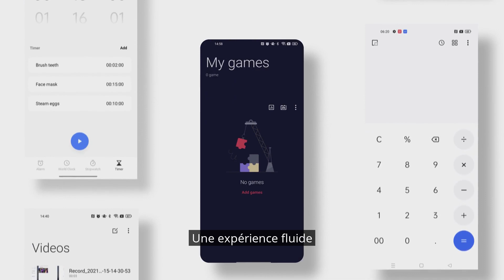realme UI 3.0: Vidéo Officielle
Plus amusant, plus fluide, plus sûr. La mise à jour realmeUI 3.0 est maintenant disponible pour une expérience encore plus seamlessfun. Quelle amélioration préférez-vous ?
Basé sur Android12 🤩